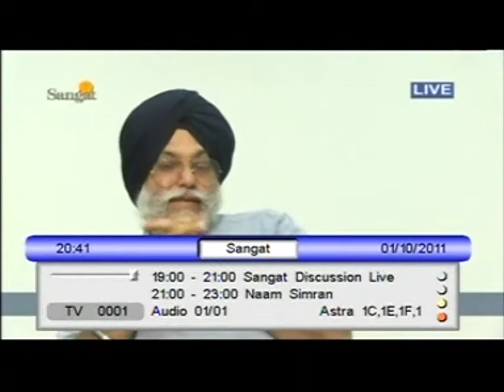SHABAD GURU DI VICHAR PART -3 sangat di feed back(sangat tv )DR GURDEEP SINGH JAGBIR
SHABAD GURU DI VICHAR PART- 3 Sangat di feed back
DR GURDEEP SINGH JAGBIR